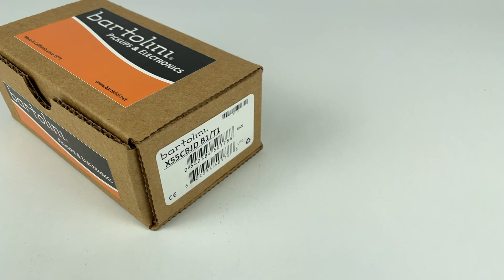Bartolini X55CBJD 5 String Candybar Bass Pickup Set: What’s In The Box? (A Close-Up Look)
Take an up-close look at the Bartolini X55CBJD Pickup Set.  This 5 String pickup set is a narrow soapbar pickup set providing both clarity and warmth to a players’ tone.

We’ll show you exactly what you receive when you purchase an X55CBJD Pickup Set.

From Bartolini’s original packaging, to the installation instructions, you will see exactly what is included with this pickup set.

The video captures close-up footage of the front and back of both pickups, as well as the connection wires.